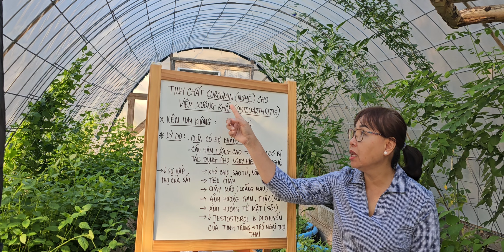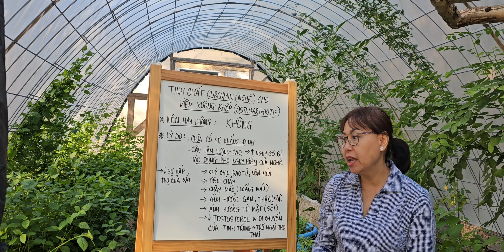Ds Ngọc USA # 342 - CÓ NÊN DÙNG TINH CHẤT NGHỆ CHO BỆNH VIÊM XƯƠNG KHỚP? CURCUMIN FOR OSTEOARTHRITIS